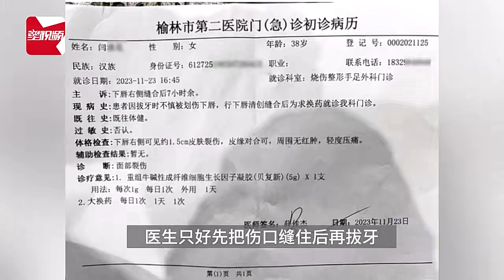女子去医院拔智齿后 “破相 ”，被手术刀割破嘴缝了2次针：会留疤